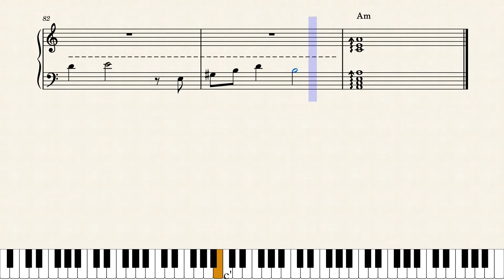Remember When – GIOVANNI MARRADI